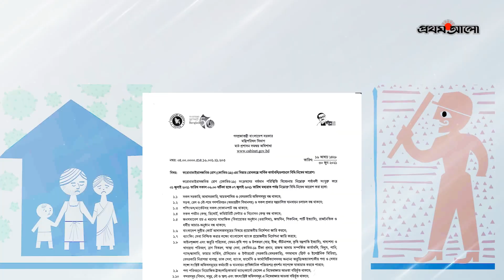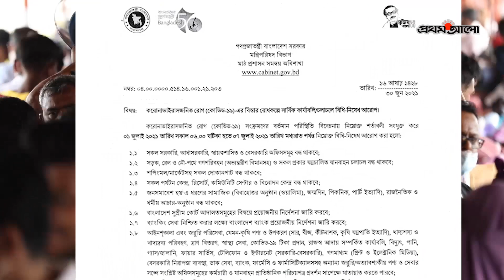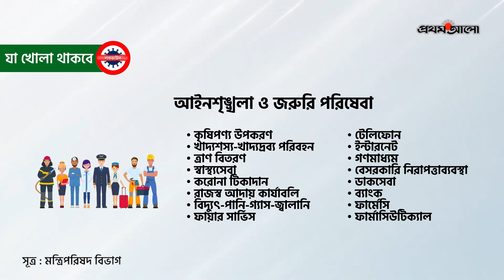কাল থেকে কঠোর বিধিনিষেধ